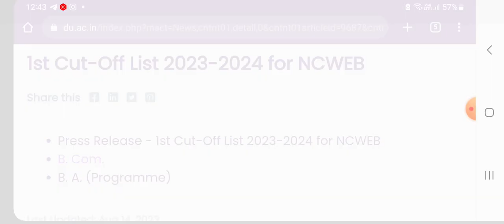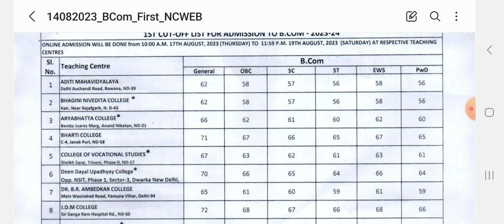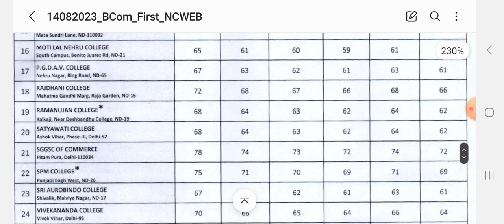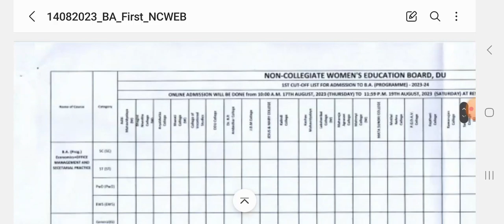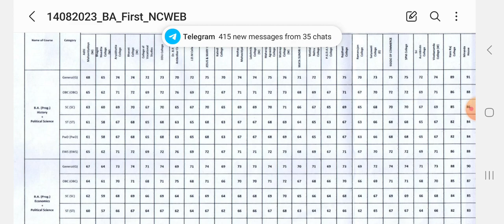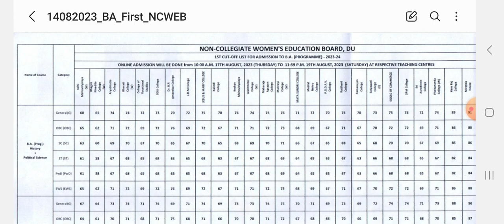Proper Explanation of 1st cut off 2023✅️ (NCWEB 1ST CUT OFF RELEASED)